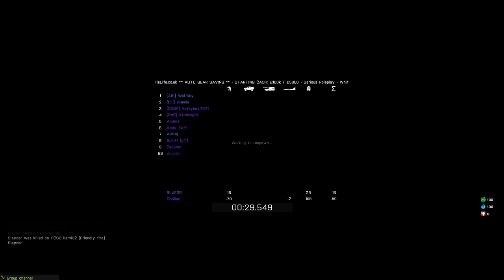ARMA 3: Altis Life RPG w/ iRaphahell